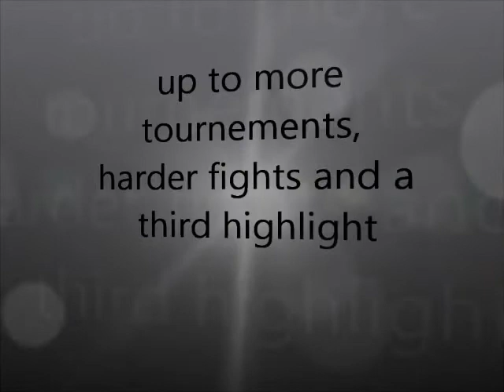salim challouki highlights 2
tkd kriss belgium presents: the second highight video of the belgium top fighter salim challouki